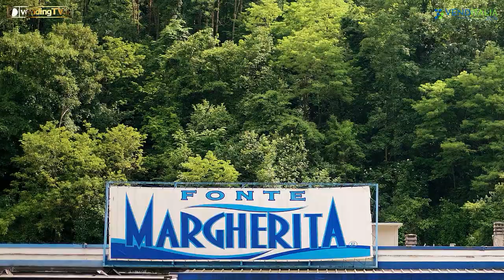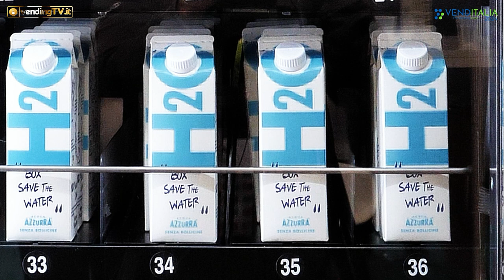VENDITALIA 2024 - Intervista con Denis Moro, Amministratore delegato di Fonte Margherita 1845 srl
Non solo espositori ma anche visitatori tra gli intervistati da Fabio Russo per vendingtv.it durante la manifestazione fieristica Venditalia 2024.
Allo stand della GPE Vendors, l’incontro è con Denis Moro, amministratore delegato dell’azienda imbottigliatrice di acqua di sorgente Fonte Margherita 1845.Una visita in fiera non casuale la sua, dal momento che i brick di acqua del brand veneto erano molto presenti nei distributori automatici esposti sugli stand.
Il motivo è semplice: oltre alla bontà dell’acqua che nasce dalle Piccole Dolomiti in Veneto, Fonte Margherita si presenta come il formato ideale per il fuori casa e per coloro che operano scelte sostenibili per i propri consumi. Fonte Margherita, infatti, è confezionata in brick da 33 e da 50 cl con tappo richiudibile, un packaging smaltibile nella carta e che conserva le caratteristiche di gusto del suo contenuto, come racconta Denis Moro nell’intervista